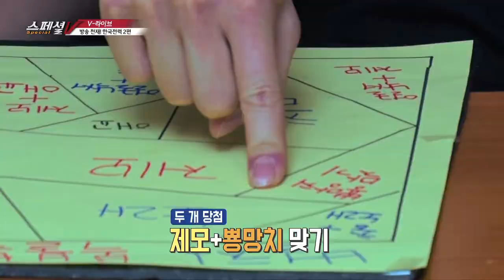[KBSNSPORTS]스페셜V_브이라이브